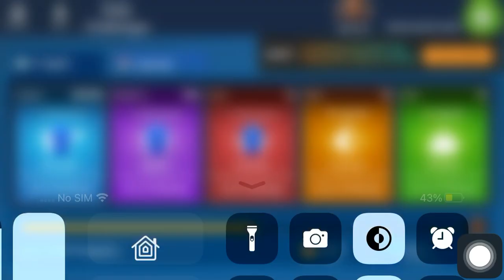Microsoft Solitaire Collection|April 11,2023|Daily Challenges|FreeCell Easy